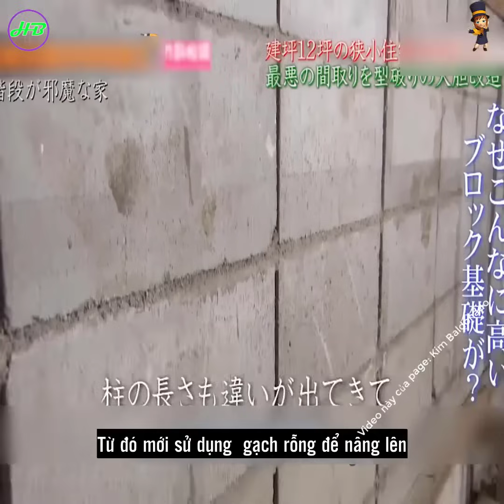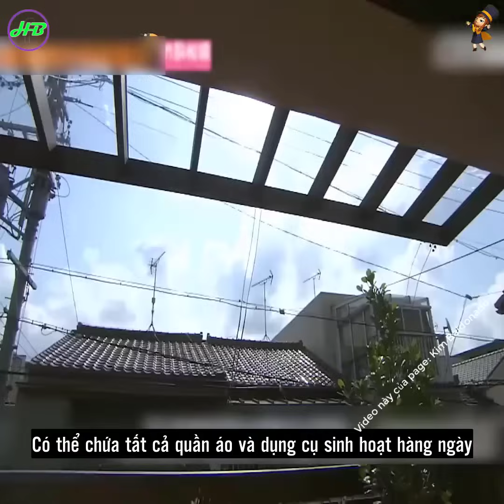Cải tạo, sắp xếp lại căn nhà để các thành viên có thể tự do sống thoải mái